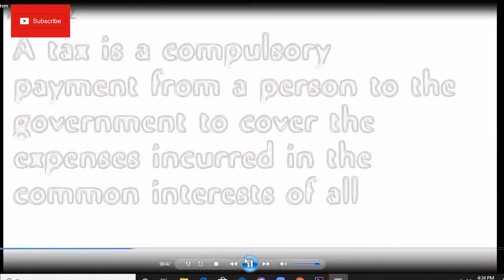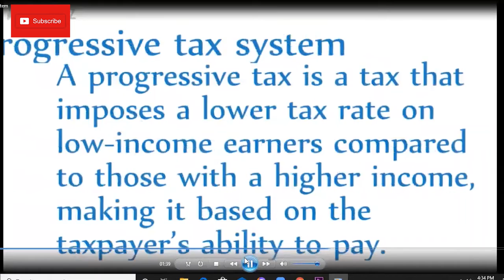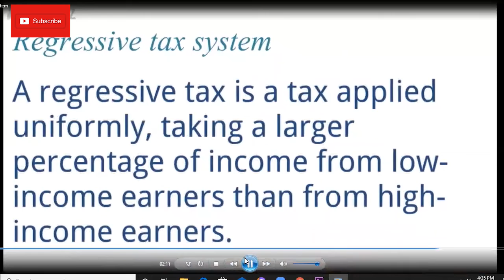What is Tax System?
What is Tax System? How many Tax Systems follow in the World?